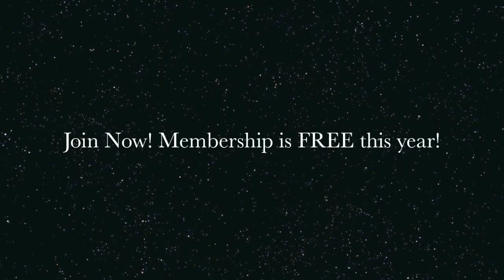Asian Heritage Club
This will be taken down shortly